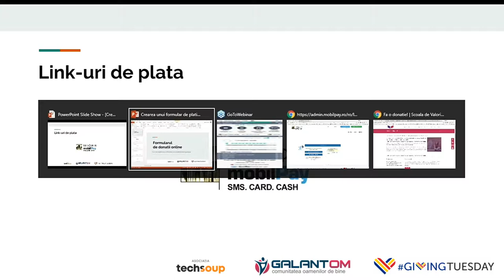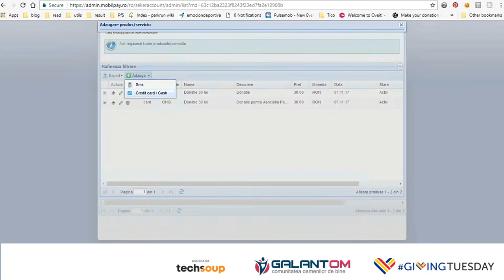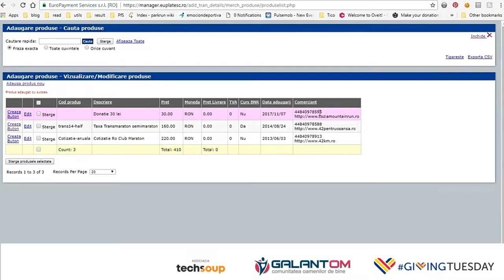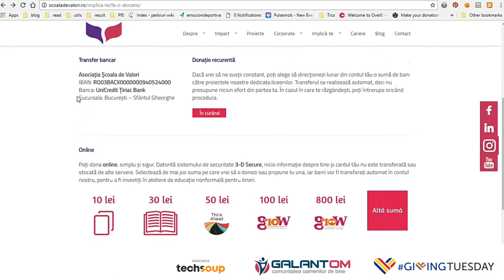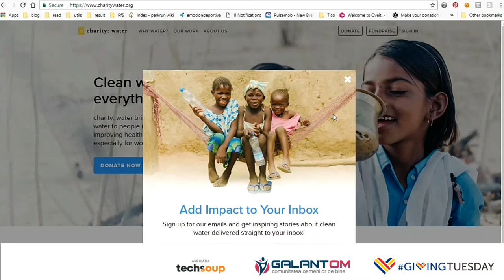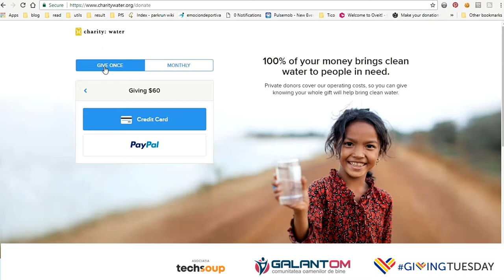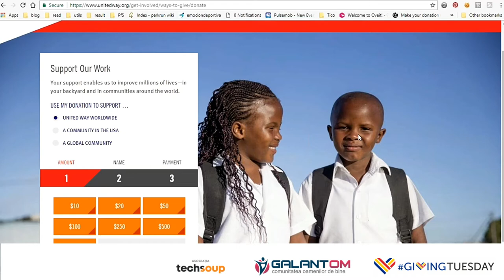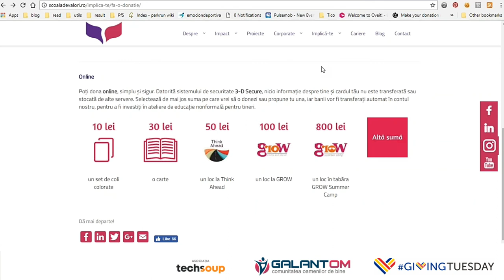Cum pot implementa un formular de donații online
Tutorial video despre cum poți să implementezi un formular de donații online fără cunoștințe de programare, realizat cu ajutorul Asociației Envision România cu ocazia GivingTuesdayRomania 2017.

Giving Tuesday – O zi pentru a dărui are loc în ultima zi de marți din luna noiembrie în toată lumea. Din acest an, inițiativa a fost adusă în România de prietenii de la Envision România. Astfel, țara noastră se alătură celor peste 90 de state în care organizațiile non-profit, companiile și oamenii de bine se unesc în ziua de 28 noiembrie pentru a schimba în bine comunitățile lor.

Giving Tuesday este o mișcare internațională creată în anul 2012 ca o continuare la Black Friday și Cyber Monday – zile dedicate shopping-ului.

Dacă vrei să îți implici organizația în mișcarea Giving Tuesday, află mai multe pe givingtuesday.ro și urmărește tutorialele video care să te ajute în pregătirea instrumentelor online pentru strângere de fonduri pe ONG